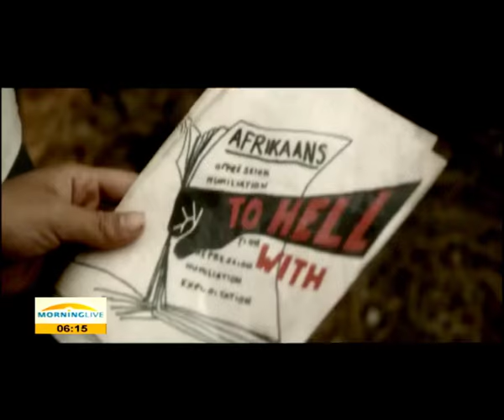Rametsi on Solomon Mahlangu biopic "Kalushi"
Produced by Mandla Dube, Kalushi has been hailed as a critically important South African story, and has received support from the government, notably a personal letter of endorsement by President Jacob Zuma as well as a blessing from the Mahlangu family. An authentically African story, Kalushi is based on the true story of a nineteen year old hawker, Solomon Mahlangu from Mamelodi township becomes a political icon and through this film we get to see him transform from an average hawker to a human rights legend. Mahlangu was hung in 1979 after being found guilty of terrorism and treason charges.